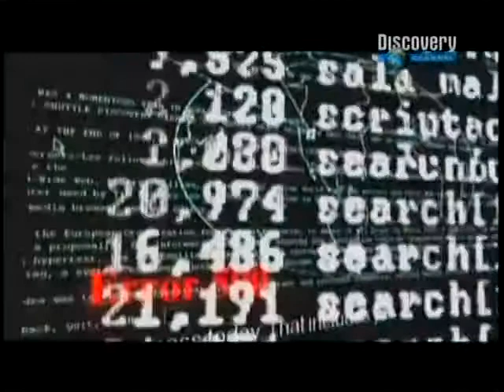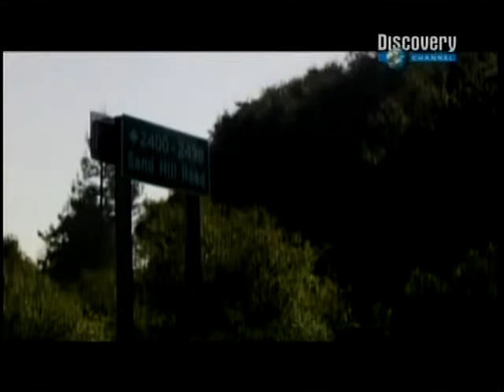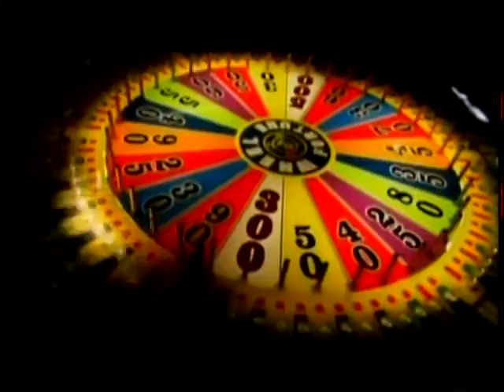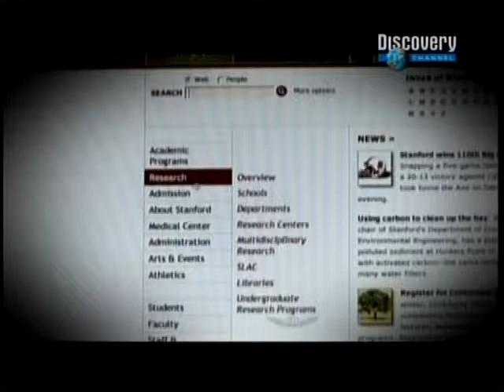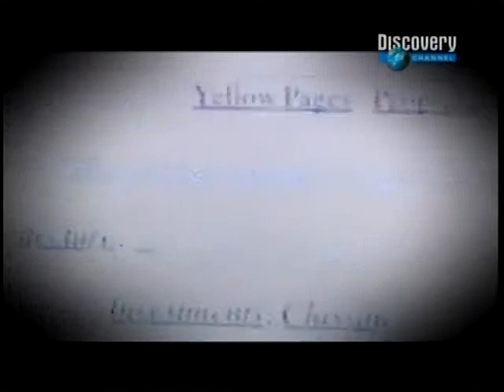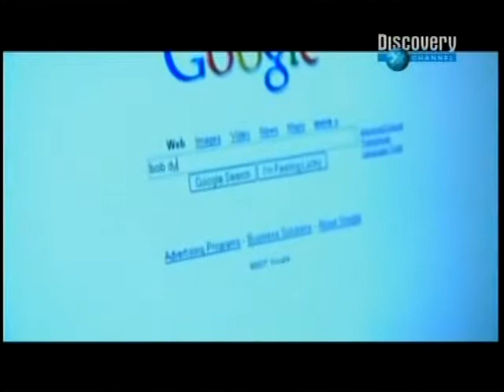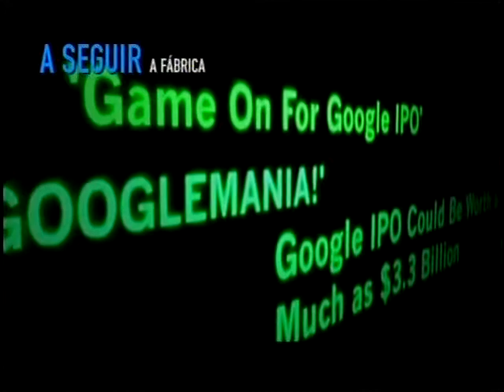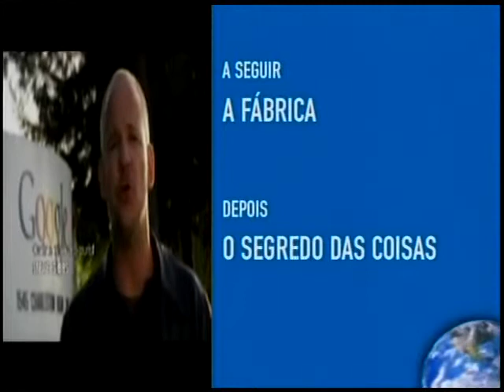A Verdadeira História da Internet 02 A Pesquisa